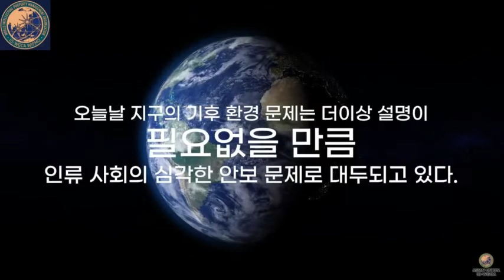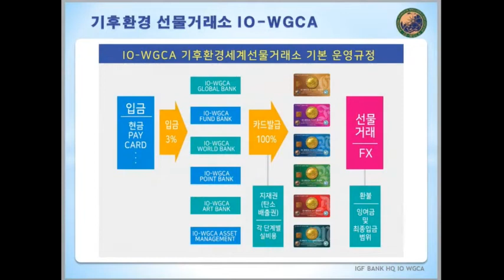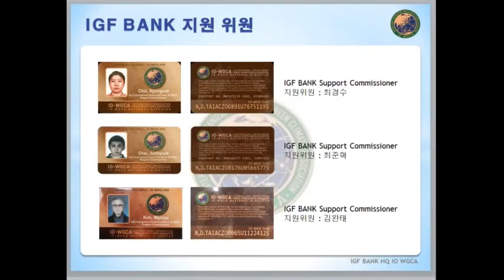국제기구 세계녹색기후기구/INGO-WORLD GREEN CLIMATE ASSOCIATION